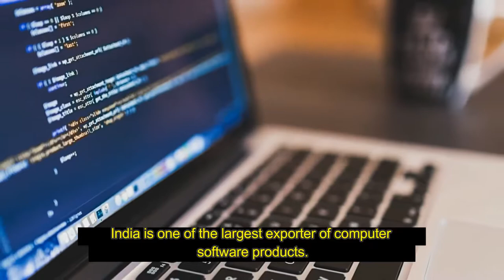5 Facts About India That Make You Proud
5 Facts About India That Make You Proud

1. Hindi is not the National Language of India
There are more than 20 official languages and Hindi is one of them but it is not our National language. Official languages are the ones which a country uses to communicate on an official level. In fact, there are some cities in India like Chennai, where people are happy not to communicate in Hindi.

2. India does not have a National Game
It's not hockey and definitely not chess. In an RTI reply , the centre said that there is no National game.

 3. There are places in India where men  demand gender equality for themselves

There are places in India where a man marries a woman and moves to his mother-in-law's house. Khasi and t he matrilineal Muslim s in Minicoy, Lakshadweep are some of the examples.

 4. These cities make it to the list of World's Fastest Growing Cities and urban areas from 2006 to 2020

Ghaziabad, Surat and Faridabad. There.

 5. Bear Grylls wanted to join The Indian Army after getting out of school

Presenter of the famous show, Man Vs. Wild, Bear Grylls always knew he wanted to do something adventurous with his life. No wonder, his first choice was to join The Indian Army.

 6. USB was developed by an Indian-American computer architect

Ajay V. Bhatt is the man behind USBs. You can also credit him for AGP (Accelerated Graphics Port) , PCI Express , Platform Power management architecture and various other chip-set improvements.

 7. Actor Benedict Cumberbatch volunteered as an English teacher at a Tibetan monastery in Darjeeling , India

The actor, famous for portraying the role of Sherlock, took an year gap to teach English in Darjeeling. Lucky students, we must say!

 8. Calculus and Trigonometry came from India

As much as the students hate it, India is responsible for it.

 9. India has been the largest troop contributor to the United Nations Peacekeeping Missions

And this is how they saved thousands of lives.

 10. The gathering at the Kumbh Mela is so large that it is visible from the space

This picture shows how it looks.

 11. T he City Montessori School in Lucknow is the world's largest school in terms of the number of students

According to the Guinness Book of World Records, the City Montessori School in Lucknow, India, had 39,437 pupils and 2,500 teachers on December 29, 2011.

 12. Indian Railways has more than 1.4 million employees

That’s more than the population of Trinidad and Tobago, Estonia, Mauritius, Bahrain, Cyprus, Luxembourg, Iceland, Liechtenstein, Monaco and Vatican City.

 13. India has the largest English-speaking population in the world after USA

And only 11.38% of people in India know the language.

 15. D espite budgetary constraints, India's space program is one of the top 5 space programs in the world

Remember Mars Orbiter Mission? It was the cheapest mission to Mars.

 16. Actor Ben Kingsley's birth name is Krishna Pandit Bhanji and he is of Indian descent

In a career spanning over 40 years, he has won an Oscar , Grammy , BAFTA , two Golden Globes and Screen Actors Guild awards.

 17. The Pentium Chip was invented by an Indian

Vinod Dham is also called the Father of the Pentium chip for his contribution to the development of highly successful Pentium processors from Intel.

 18. Buttons were invented in India

Yes, the shirt buttons we all use and don't acknowledge.

19. We played a major role in the invention and development of Plastic Surgery

Sushruta, an ancient Indian surgeon, made important contributions to the field of plastic and cataract surgery in 6th century BC. The medical works of both, Sushruta and Charak originally in Sanskrit later spread. British physicians travelled to India to see rhinoplasties being performed by native methods.

20. Until 1986, India was the only official place where Diamonds were found

 21. Dolphins are treated as ' non human persons ' in India

Dolphins are extremely intelligent animals who also display culture, which was long-believed to be unique to humans . And that is exactly why The Government Of India declared that they must be treated like we treat humans. Captive Dolphins are also banned in India.

 22. India is the largest producer of movies in the world

This includes Bollywood, Kollywood and all other movie industries.

 24. Chail in Himachal Pradesh is the highest cricket pitch in the world

It is situated at an elevation of 2444 meters, above the sea level.

 25. Bangalore has increased its office supply by six times since 2006

No wonder, a lot of start-ups are budding there.

 29. Freddie Mercury, the lead singer of famous band Queen had Indian parents

His parents were Parsis from Gujarat.